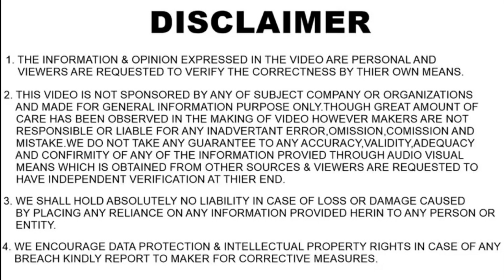CRETA Base Model E, EX | Interior Modification | Ice Grey Colour Leather Seats & Dash Board | Part 1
its a base model of Hyundai Creta
we have done Modification of this car
in Dehradun
Part- 1 video